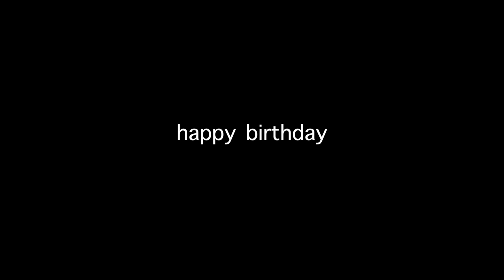成年人的生日禮物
music

The Dope Steppa - MK2
那天 - 原子邦妮